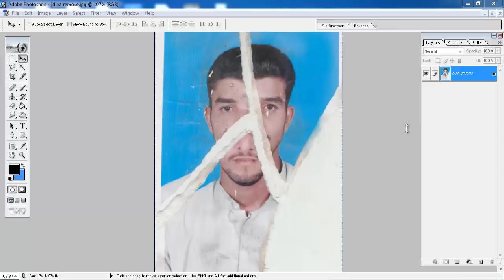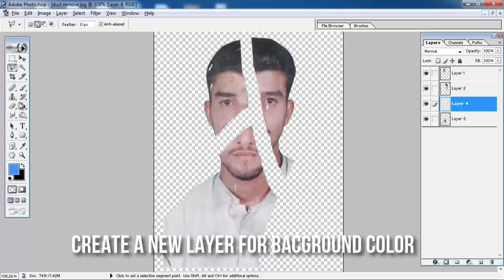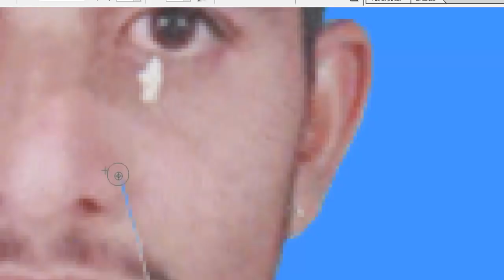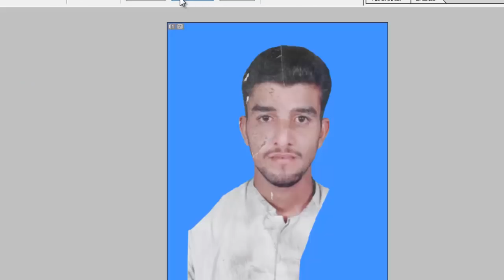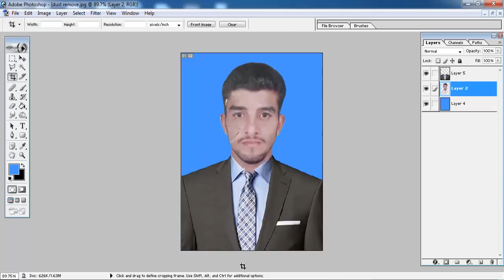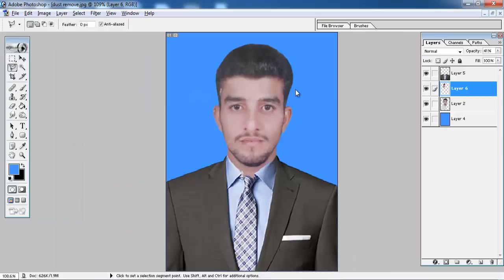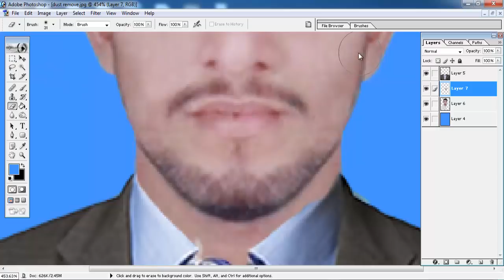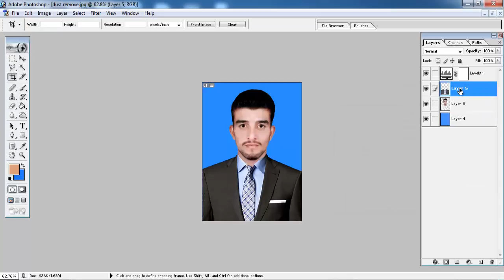Photo Restoration | Remove Dust and Scratches in Photoshop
In this video w'll learn how to restore/repair damaged photos and how to remove dust and scratches from a photo.

0:18 -Separate each part in layers
2:55 - Adjusting parts
3:54 - Removing scratches
8:53 - Replacing cloth
10:09 - Removing scratches
13:38 - Retouching

KEYBOARD SHORTCUTS:
Ctrl+T - Transform
Ctrl+J - Duplicate Layer
Ctrl+Alt+Z -Undo
Ctrl+D - Deselect
Ctrl - Select Multiple Layers
Space - Move Image each around
Alt - On brush tool to select sample of color
Alt - On Clone Stamp Tool to take sample of place
Alt+Mouse Wheel - Zoom in, Zoom Out
Ctrl+E - Merge Selected Layers
Ctrl+U - Open Hue/Saturation
Ctrl+Shit+Alt+E - Merge All Layers into one new layer